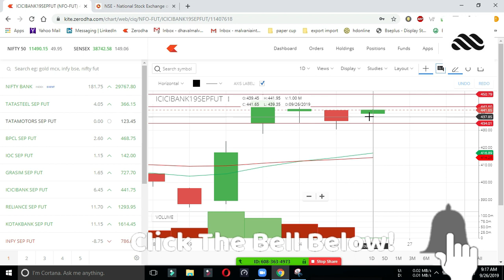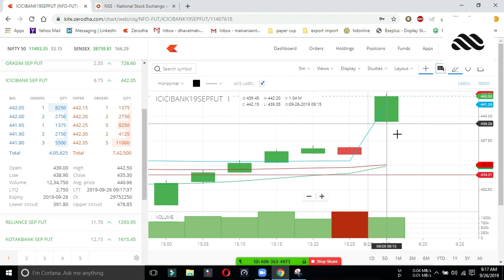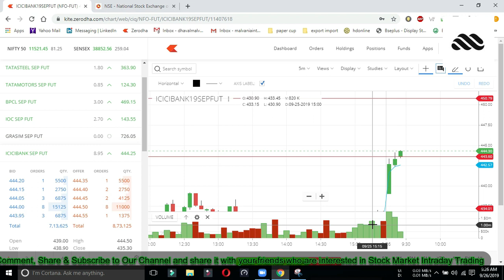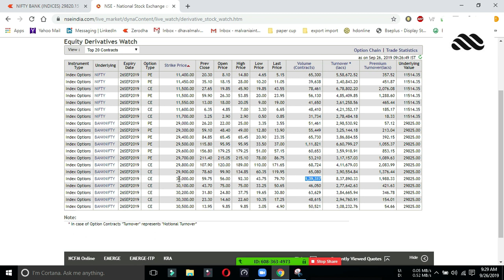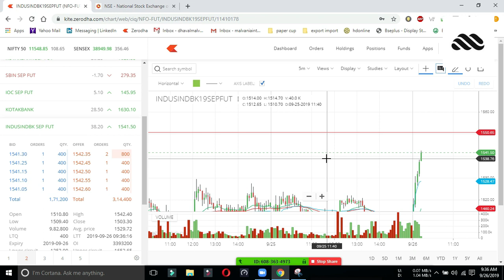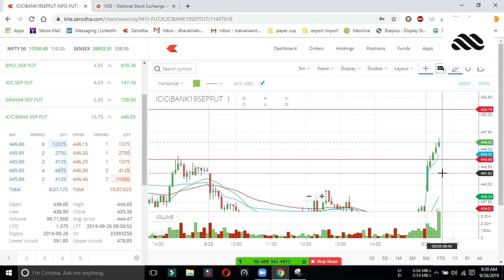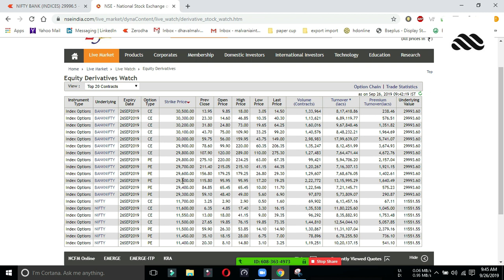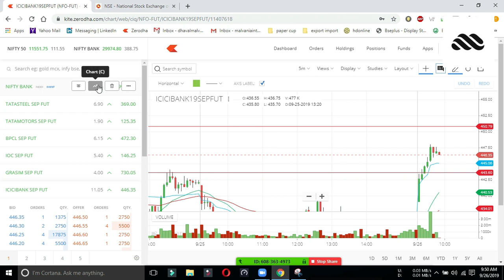Live Intraday Trading Today 26-09-2019 Profit 10243 by Dhaval Malvania